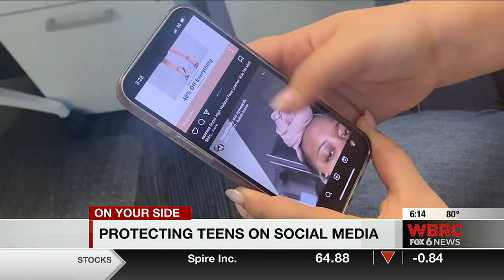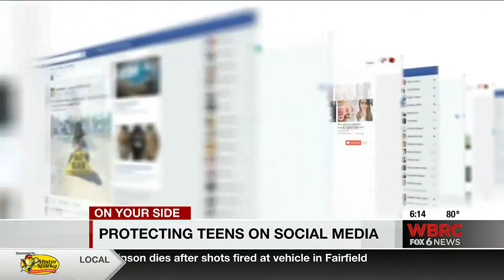Protecting teens on social media